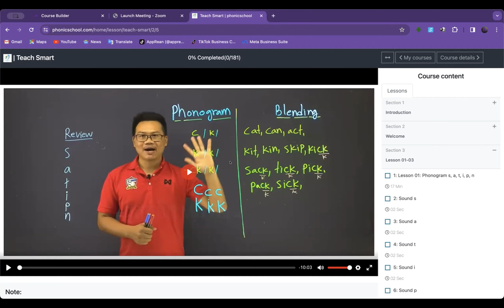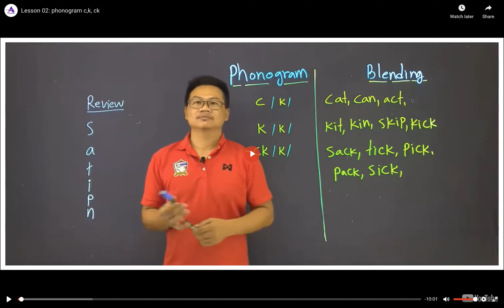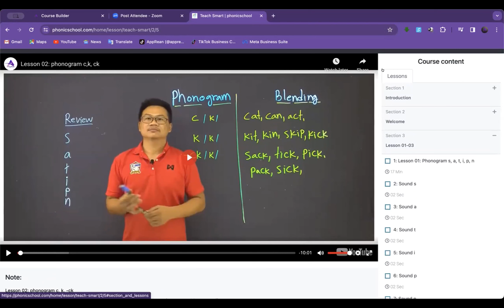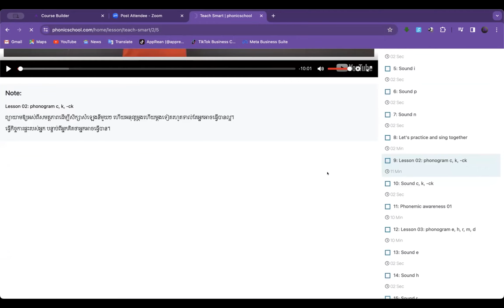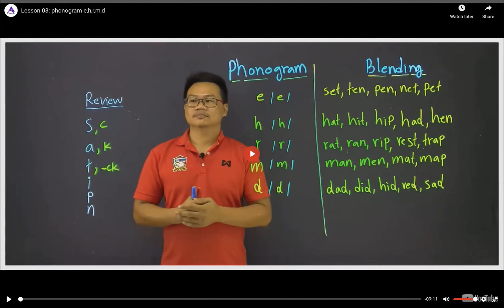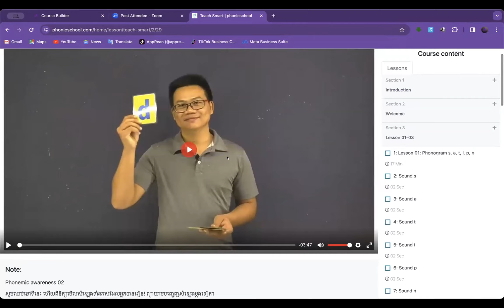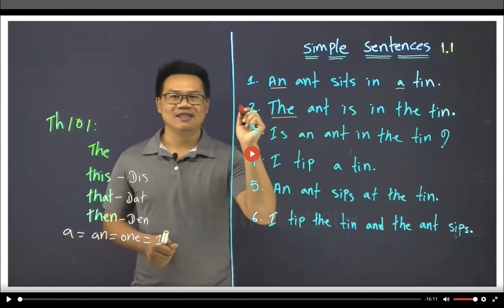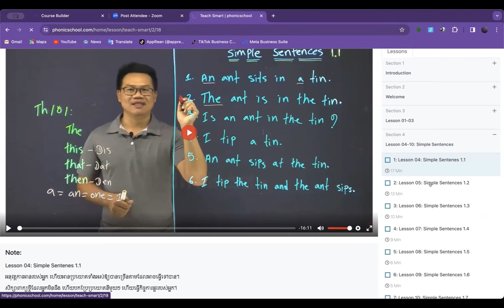Review Lesson 1 to 3 and lesson 4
ថ្នាក់ភាសាអង់គ្លេស អនឡាញ និង ថ្នាក់ZOOM សិក្សារហូតចេះអានភាសាអង់គ្លេសច្បាស់ ហេីយរៀននិយាយតែម្ដង!
✅ ទទួលចុះឈ្មោះចូលរៀនជារៀងរាល់ថ្ងៃចាប់ពីថ្ងៃផ្សាយដំណឹងនេះតទៅ
✅ សិស្សដែលនៅទីក្រុងប៉ោយប៉ែតអាចមករៀននៅសាលាផ្ទាល់បាន។

ទំនាក់ទំនង :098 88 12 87, 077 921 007, 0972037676

សូមអរគុណ